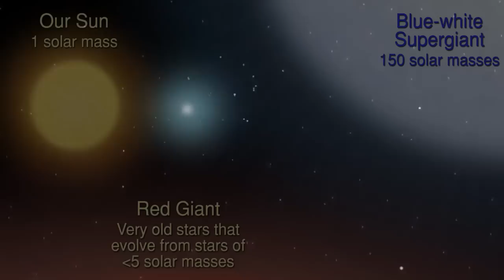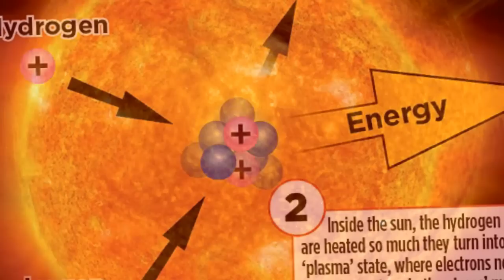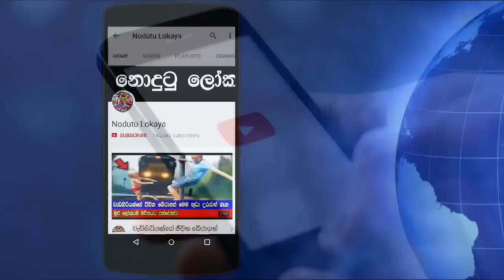සදාතනින් අන්ධකාරයට පෙර දිස්වෙන විශ්වයේ අවසාන ආලෝකය.